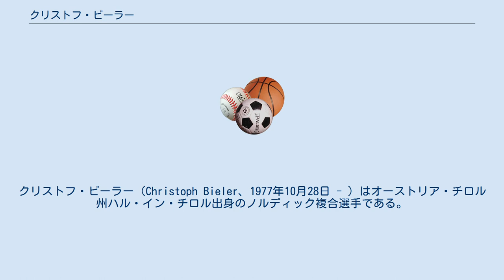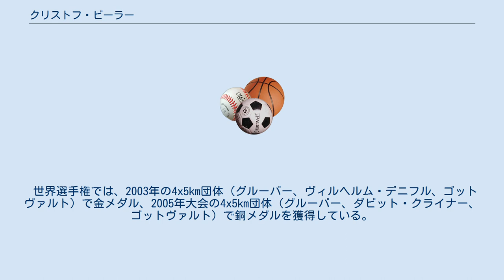クリストフ・ビーラー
クリストフ・ビーラー（Christoph Bieler、1977年10月28日 - ）はオーストリア・チロル州ハル・イン・チロル出身のノルディック複合選手である。
 1998年長野オリンピックのノルディック複合15km個人、4ｘ5km団体に出場。
個人19位、団体4位の結果を残した。
2002年ソルトレークシティオリンピックのノルディック複合では、15km個人、7.5kmスプリント、4x5km団体（ミヒャエル・グルーバー、マリオ・シュテヒャー、フェリックス・ゴットヴァルト）の3種目に出場、個人15位、スプリント16位であったが、団体で3位に入り銅メダルを獲得。
オリンピック、世界選手権を通じて初のメダル獲得となる。
そして、2006年トリノオリンピックの4x5km団体（グルーバー、ゴットヴァルト、シュテヒャー）で優勝、金メダルを獲得した。
この大会でも他の2種目に出場し、結果は個人13位、スプリント23位であった。
2010年バンクーバーオリンピックでは個人2種目に出場、ノーマルヒル25位、ラージヒル10位だった。
 世界選手権では、2003年の4x5km団体（グルーバー、ヴィルヘルム・デニフル、ゴットヴァルト）で金メダル、2005年大会の4x5km団体（グルーバー、ダビット・クライナー、ゴットヴァルト）で銅メダルを獲得している。
ノルディック複合・ワールドカップでは総合4位が自己最高位（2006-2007シーズン）、通算5勝（2位3回、3位7回、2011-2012シーズン終了時点）。